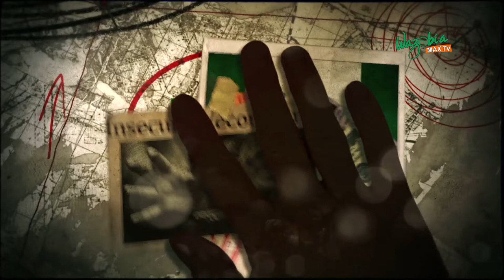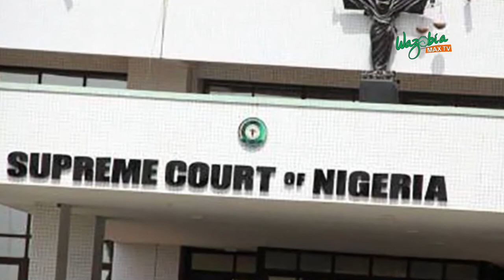SUPREME COURT IMO AND BAYESLA VERDICTS - Koko of the Matter